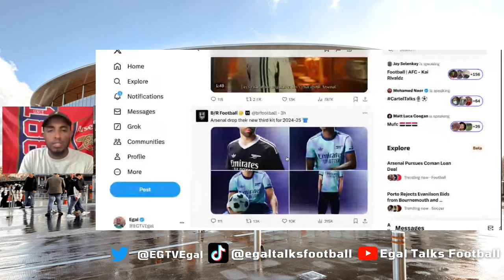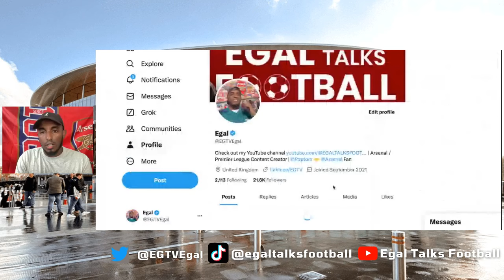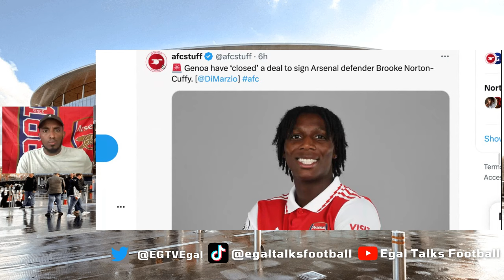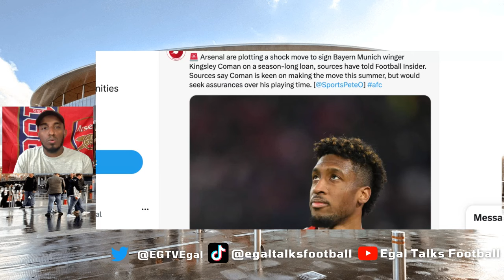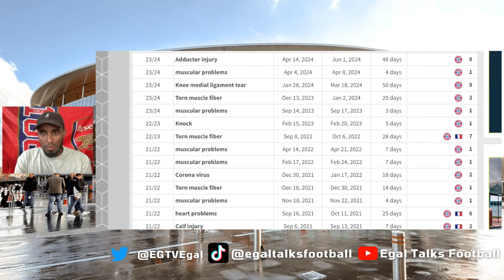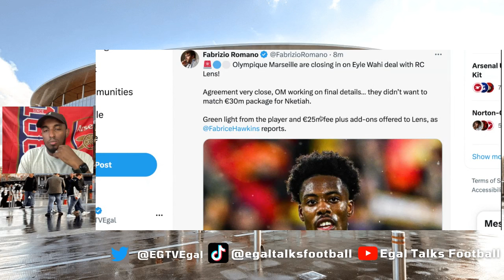🚨Eddie Nketiah DEALS OFF ❌ Kingsley Coman on LOAN 🤔Arsenal Third Kit 2024/25 👕Arsenal News Update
WHAT'S EDU COOKING? Arsenal Pursues Coman Loan Deal Arsenal's Nketiah Transfer off hes staying Arsenal Unveils 2024-25 Third Kit - Norton-Cuffy Seals Genoa Move Arsenal Eyes Merino for Arteta's Squad Simon Adingra to Arsenal